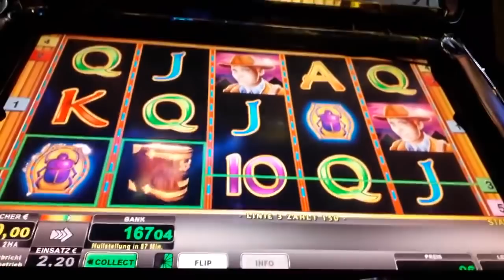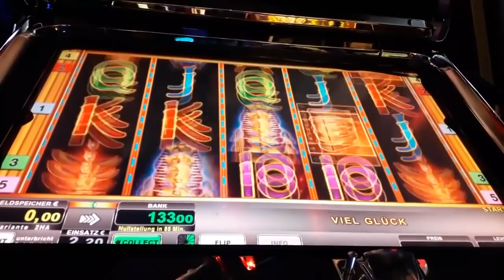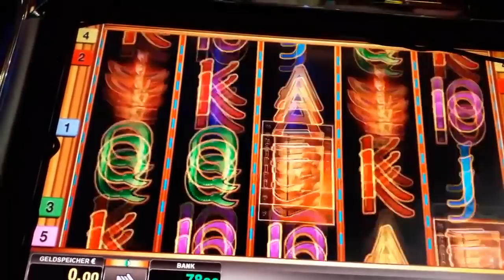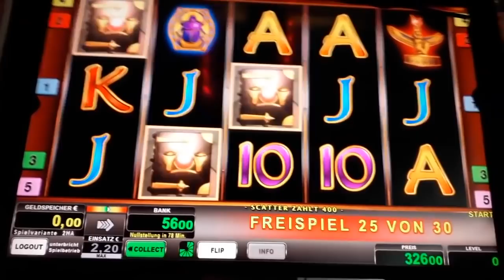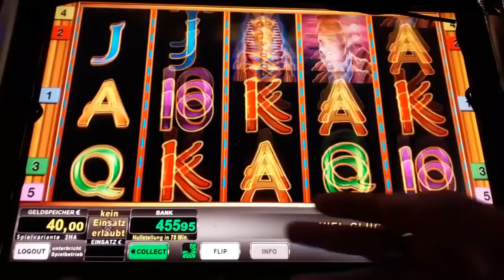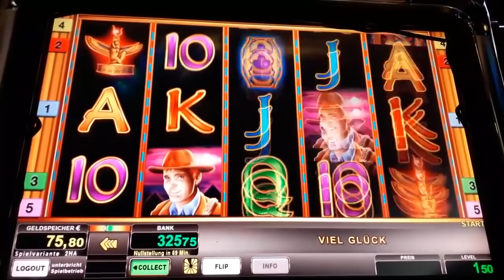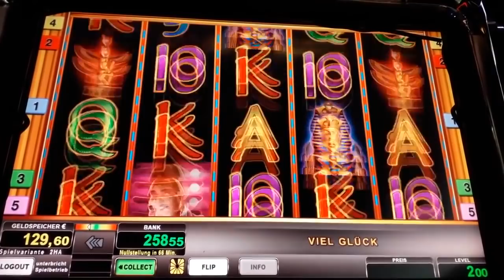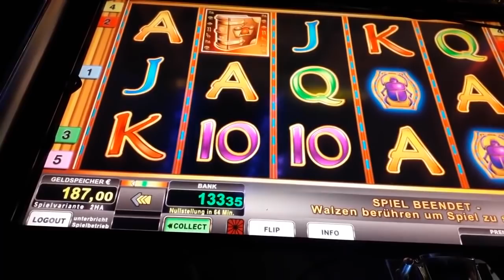🔥💣40 Freispiele auf 2 Euro Book of ra💣🔥Moneymaker84, Merkur Magie, Novoline, Merkur, Gambling,Ge